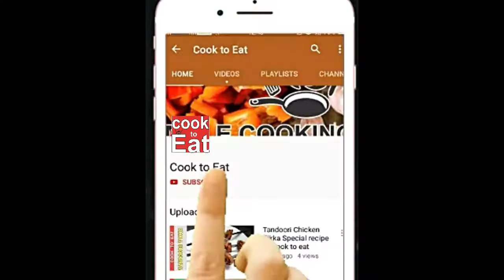Qeema Recipe | Qeema in Mitti ki Handi | Karahai Keema Mutton Qeema Kardhai Recipe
Qeema with matar homemade Recipe by our team for viewers. Our Quick & Delicious recipe will have everyone wanting more and more.

Team : Cook To Eat